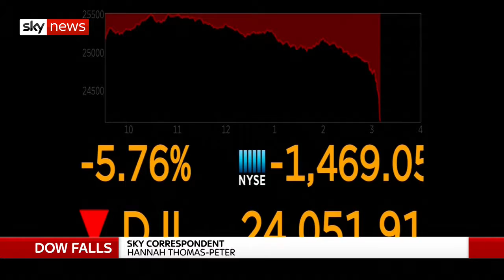Asian markets plunge as Wall Street panic spreads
Shares across Asia have taken a heavy beating after New York's Dow Jones index suffered its biggest drop in six-and-a-half years. A wild day for US markets on Monday caused panic to spread. At one point, Japan's Nikkei 225 share benchmark plunged by 7.1%, but recovered some of the losses to close 4.7% down. Wall Street's record-breaking loss also saw Hong Kong's Hang Seng index fall by 5.12%, with South Korea's Kospi losing 1.4%. In China, the Shanghai Composite Index lost 3.35% - or 116.85 points - while the Shenzhen Composite Index, tracking China's second exchange, plunged 4.44%, or 80.21 points. The slump means the Dow Jones has wiped out of all of its gains so far in 2018, following months of surges fuelled by optimism about the US economy, corporate earnings and the global outlook. Many investors have been worried that creeping signs of higher inflation and interest rates could derail the market's record-setting rally. A key jobs report on Friday - showing strong growth in the US labour market - appears to have been the catalyst for the rally to come to a halt, at a time when some observers have suggested a so-called correction might be due. On Monday, the Dow had plunged by 1,175 points, or 4.6%, and although this was the index's biggest drop in terms of points, it had a larger percentage drop as recently as 2011. World Business Current Affairs Financial Economy Global Markets Original Jedi Business Donations Welsome